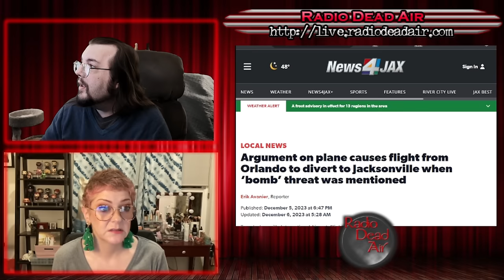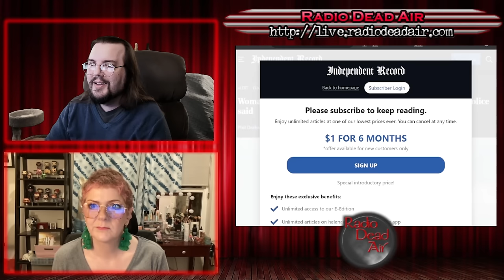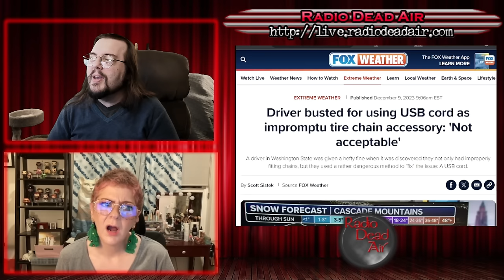WTFIWWY Live - Toasted Bunches of Car - 12/11/23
This week: Canadians appear to be slowly replacing hockey with Pokémon, but keeping the fistfights. Also this week we discover that "USB" isn't supposed to be THAT universal, and name something you shouldn't take in an MRI machine. Here's a hint: BANG!